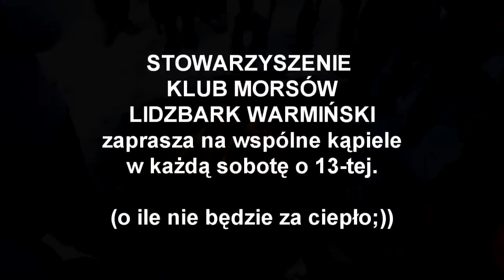Lidzbarskie morsy 25 styczeń 2014 jezioro Wielochowskie